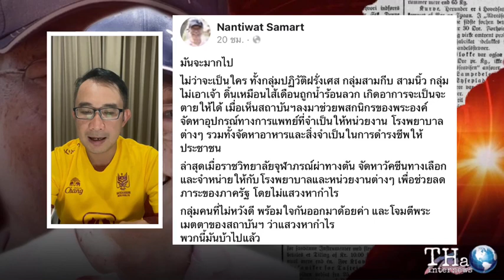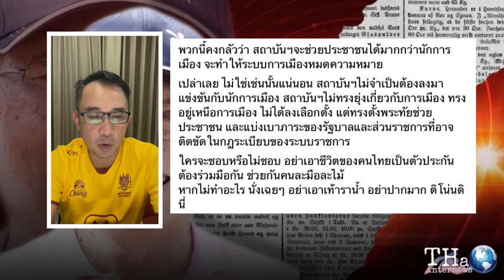กลุ่มไม่เอาเจ้า ดิ้นเหมือนไส้เดือนถูกน้ำร้อนลวก | THA Internews